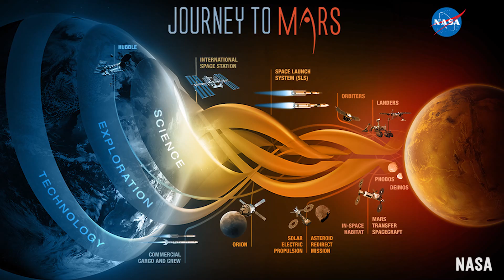Hate your job? NASA wants you to work on Mars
NASA is trying to get everyone interested in going to Mars again... even though Hollywood tells us space exploration isn't always a good idea. The agency recently released a series of retro recruitment posters for positions needed on Mars...in the near future. Though there is currently a detailed three step plan from NASA on how to colonize Mars, it doesn't foresee humans living on the Red Planet until 2030. Which is either a really long time or really short time, depending on how you look at it. Meanwhile, the colorful posters are available for download, as well as NASA's Journey to Mars brochure: